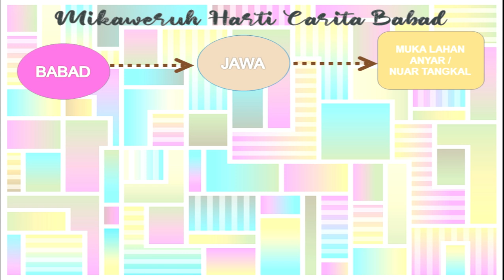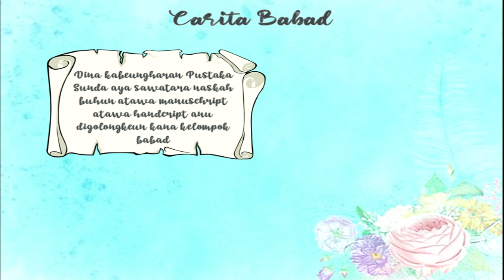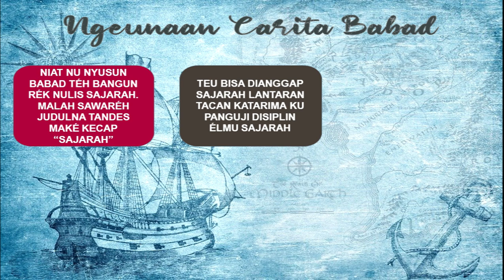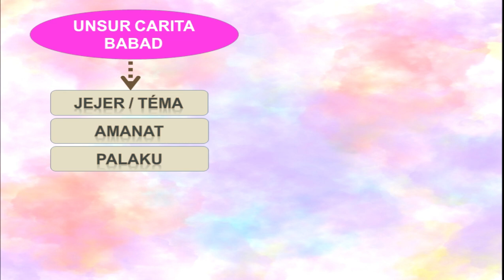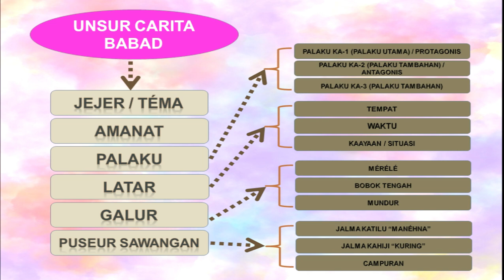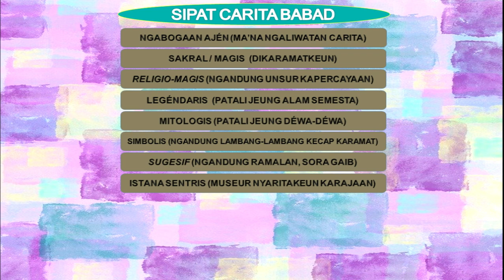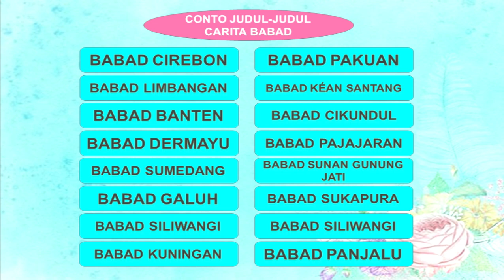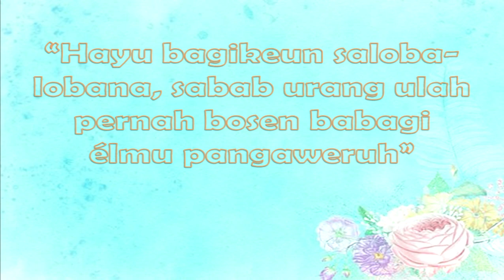CARITA BABAD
Vidio ieu eusina ngeunaan matéri Carita Babad, dihususkeun pikeun siswa-siswi, umumna pikeun masarakat satatar Sunda. Wilujeng nongton, tongton dugi ka réngsé nya!